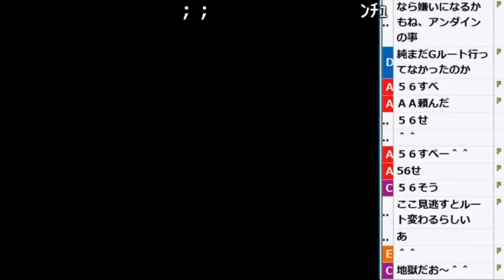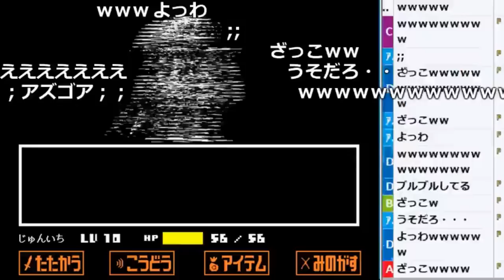うんこちゃんのUndertale(Gルート)アンダイン初戦【2018/02/04】